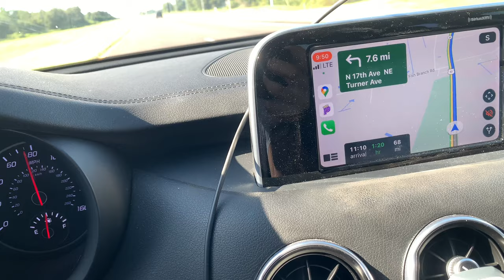2021 Racing Pigeons - 60 Miles Young Birds Training | Palomas Mensajeras Pichones Entrenamiento 2021